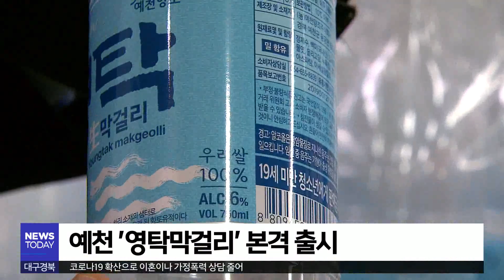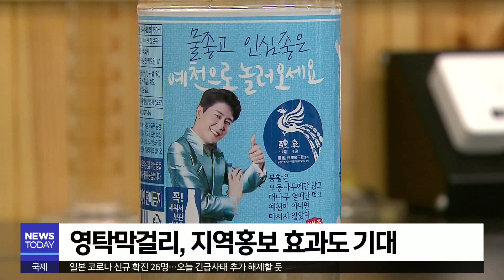[대구MBC뉴스] 영탁 막걸리 출시, 지역농가와 상생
내용: 영탁 막걸리 출시, 지역농가와 상생 - 조동진 기자 (안동M)